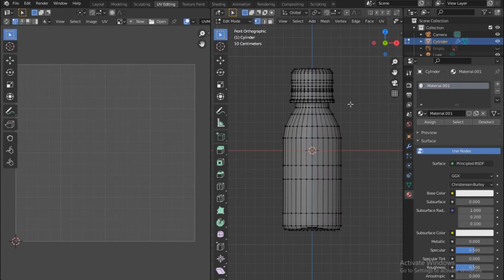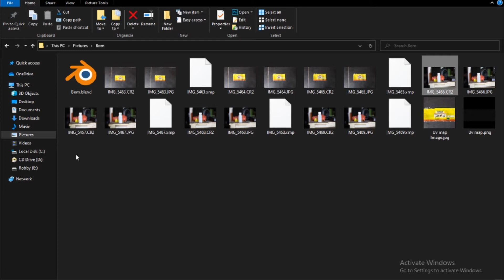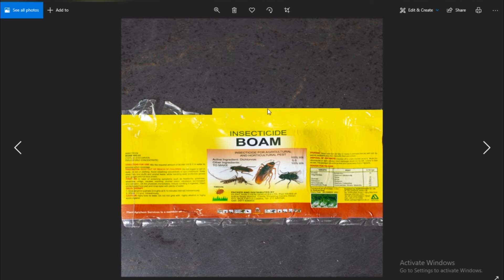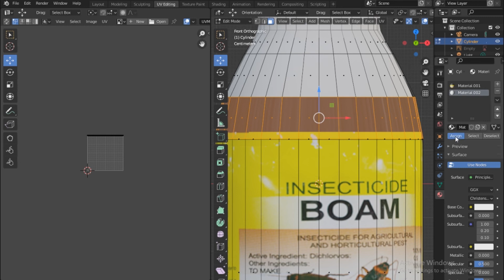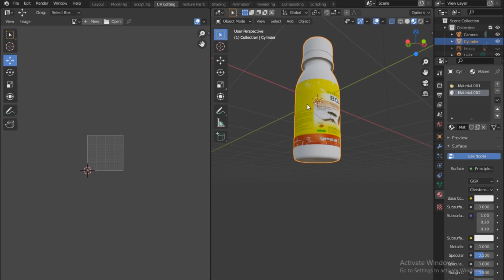Making a product for a client (Bom) in blender _ Part 2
Most of the time clients call me and tell me "we are working on an advert/ commercial and we would like you to make the product we are advertising in 3D and animate it, for the ending graphics for us" so i have decided to make a video tutorial on how to make a product in blender.